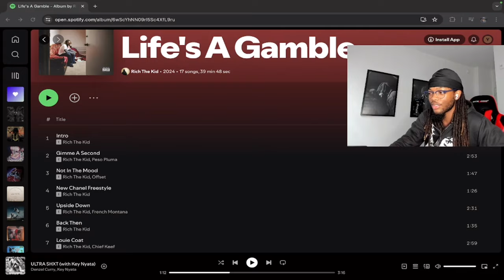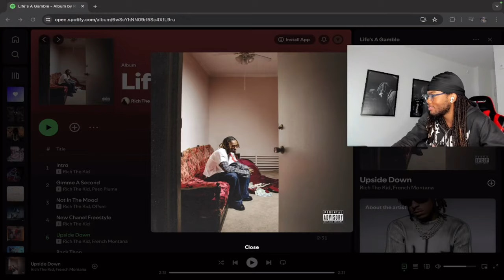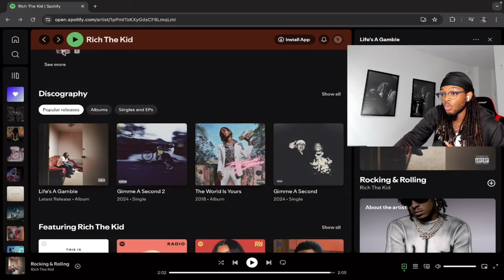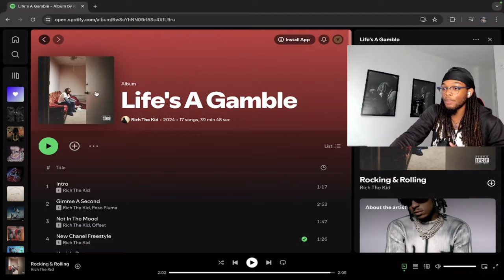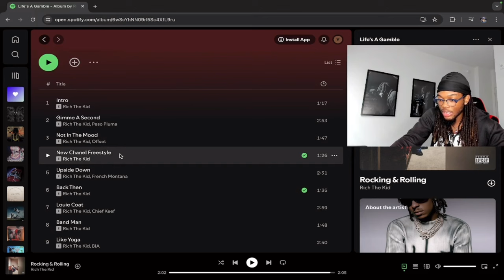Rich The Kid - Life's A Gamble (REACTION)